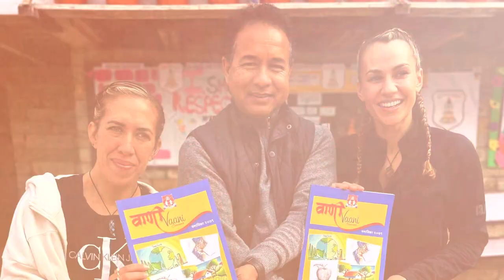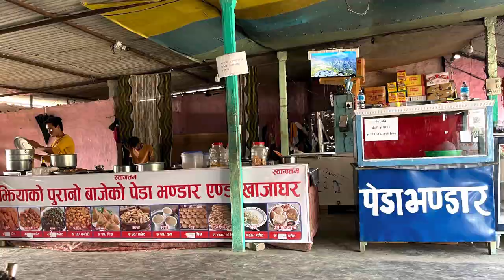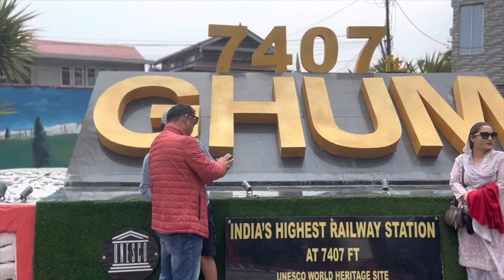A Joyful Trip To Sikkim